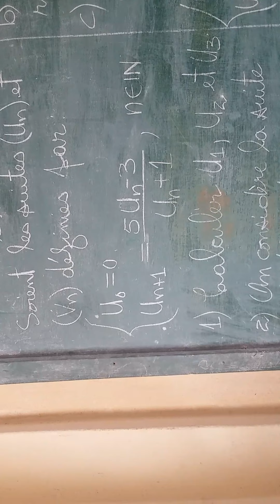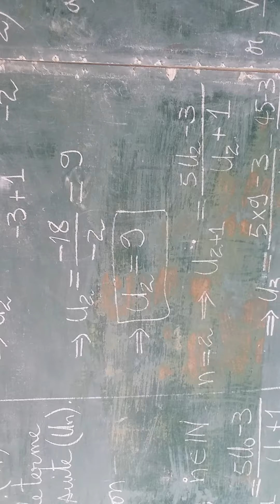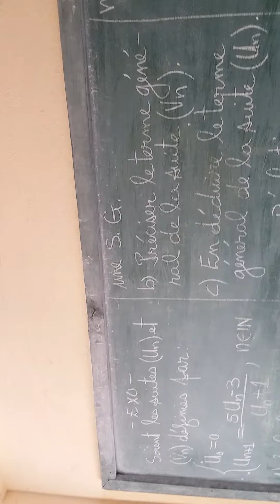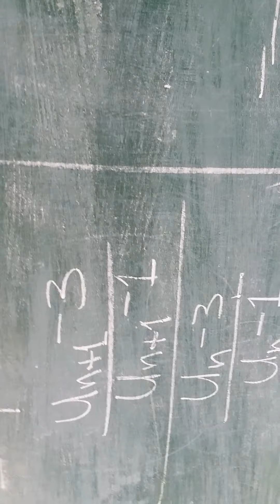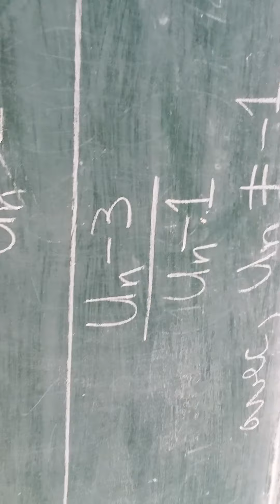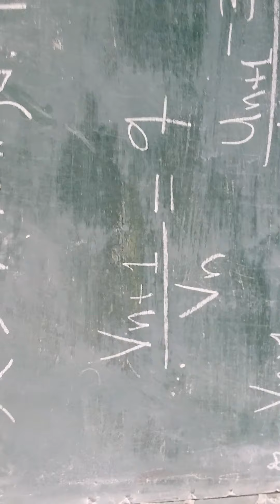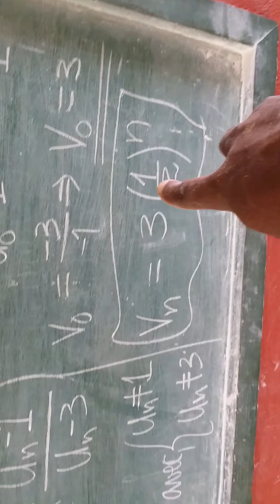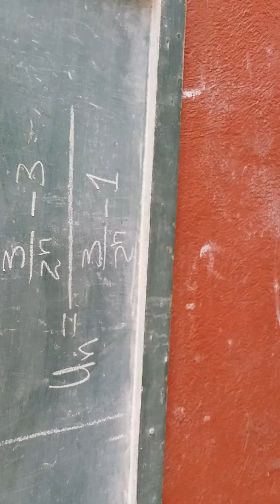Cours 127 d'Analyse (Suite récurrente et S.G.)